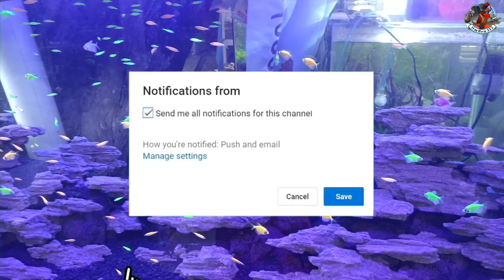HARGA IKAN AQUASCAPE DI JATINEGARA KIOS CAHAYA AQUALIS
Untuk para pecinta Aquascape berikut harga Aquascape di Jatinegara mulai dari harga ikan Aquascape di Jatinegara beserta harga tanaman Aquascape di jatinegara.

Lokasi pasar ikan hias jatinegara
Kios CAHAYA AQUALIS
no hp : 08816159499 (Bang Ragil)